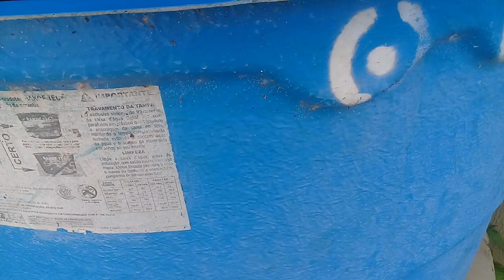Tratando os Lambaris - Caixa De água - Lambari do Rabo Vermelho - Lambari do Rabo Amarelo